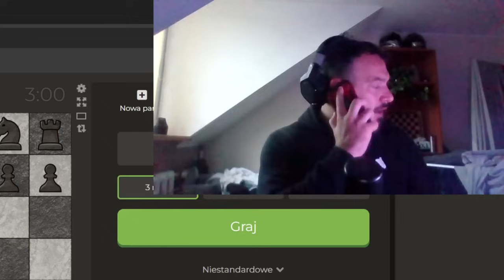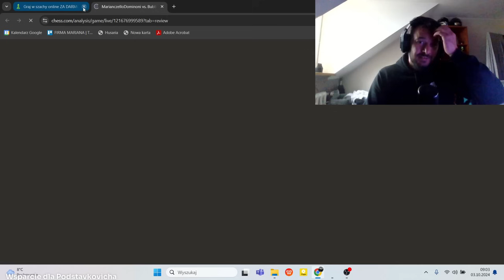ROAD TO 2100 || Obrona Caro-Kann || DZIEŃ 10